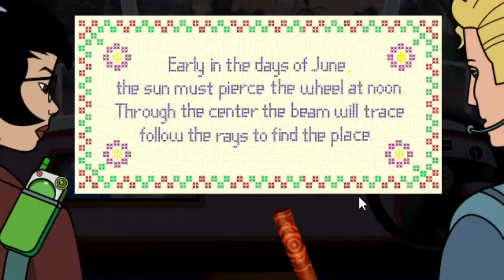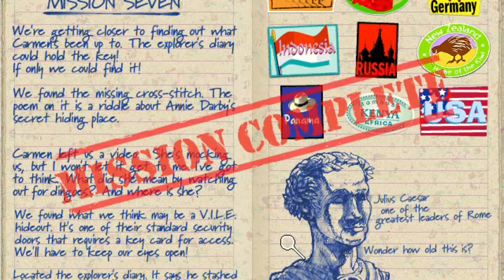Carmen Sandiego: Treasures of Knowledge - Mission #7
Treasure Stolen:  Bust of Julius Caesar

Countries Visited:
Germany
USA
Panama
Brazil
Australia
Indonesia
Russia